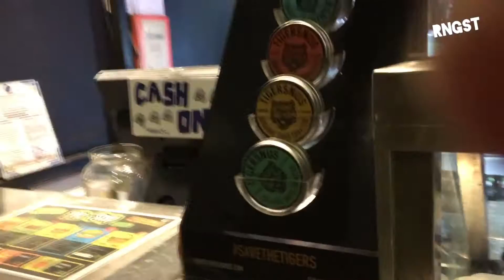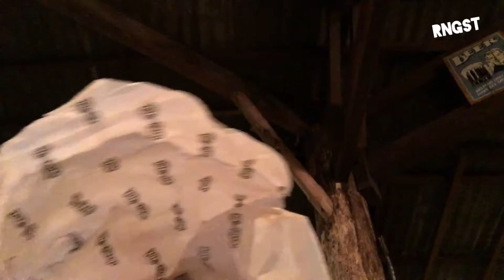Nyemil burger PIT STOP BALI CANGGU tapi makan nya di warung bar k sebelah luigi w/ renata marselia